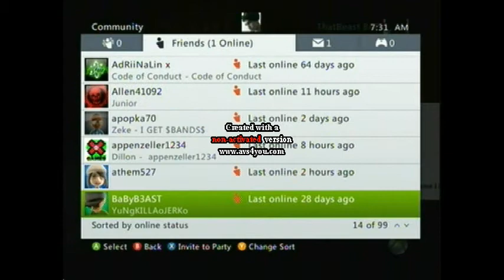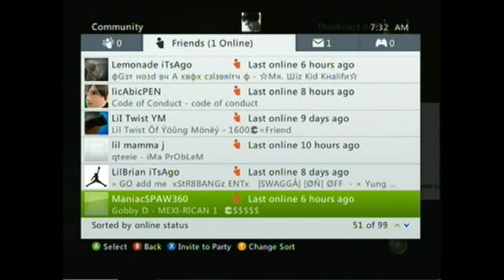X-Box360 *NewUpdate* 2010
New on November ,1 , 2010